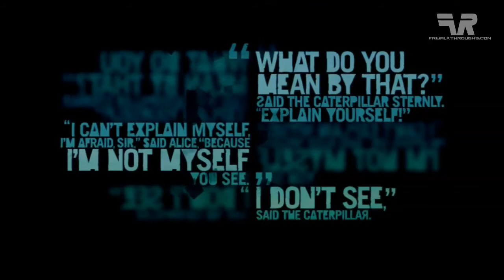Far Cry 3 Walkthrough - Mission 21 (Fly South) (360/PS3/PC)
Mission: Fly South

Welcome to my Far Cry 3 Walkthrough with all cut scenes.

Far Cry 3 returns the series to a tropical island setting, similar to the first game and unlike the second game, which took place in an African savanna setting. Players will assume the role of protagonist Jason Brody, part of a group of friends on vacation who are captured by Vaas, the leader of a group of pirates working for a slave trafficking ring. Jason escapes and now seeks to rescue his friends. In the short demo trailer that was the first footage released of the game in development, Jason interacts with Vaas (voice, motion capture and facial motion capture by Michael Mando), who gives an unsettling monologue about the nature of insanity before trying to drown Jason by anchoring him to a cinder block and throwing him into a natural pool of water that has clearly been used repeatedly for this purpose

Thankyou for watching my videos, It means what i am doing is not a waste of time, and also helping you guys with your games or entertaining you with our lets plays.